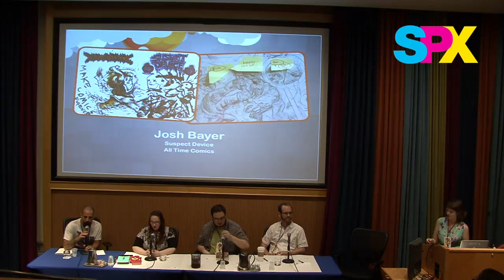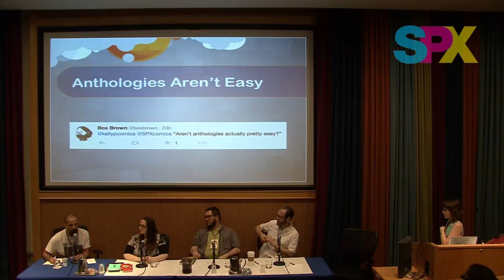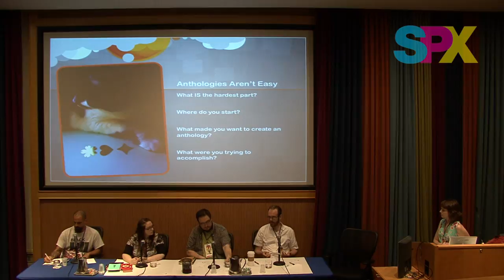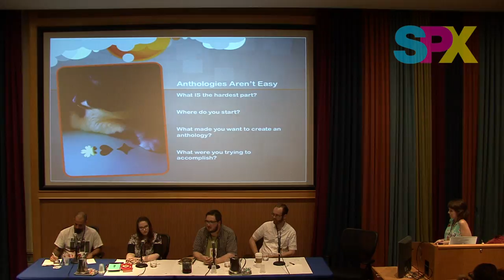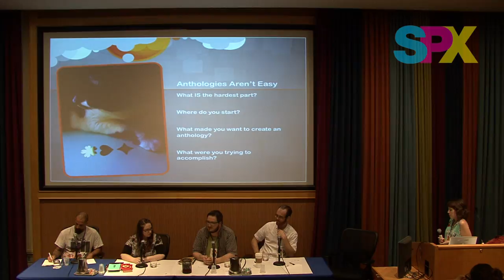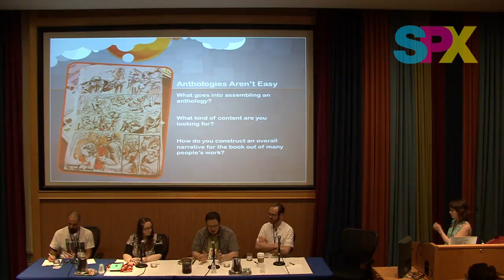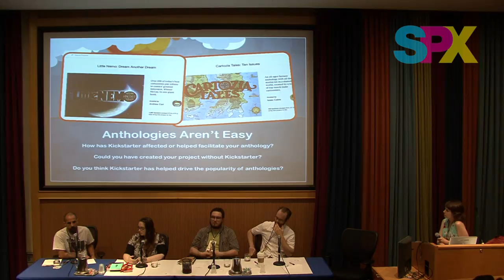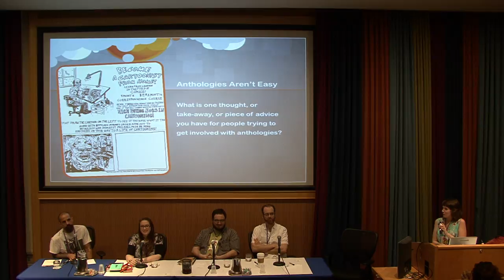SPX 2015 Panel - Anthologies Aren't Easy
Herding artists for an anthology is like herding cats for a cat rodeo but when you finish the former you’ve got a brand spanking new comics anthology for readers everywhere to enjoy.  This panel gets you together with Isaac Cates (Cartozia Tales), Josh Bayer (Suspect Device), Josh O’Neill (Little Nemo: Dream Another Dream) and Annie Stoll (1001 Knights) to talk about how to give up your life to the higher calling known as Comics Anthology Publishing.  Moderated by Kelly Phillips.